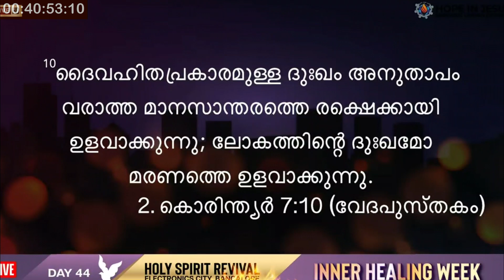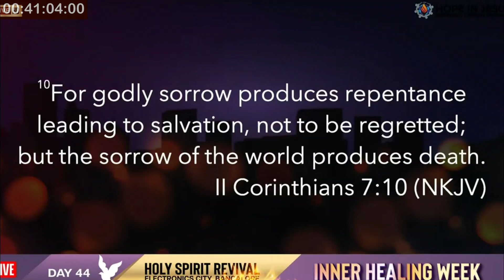The Infilling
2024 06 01